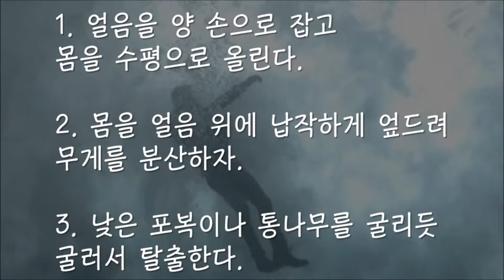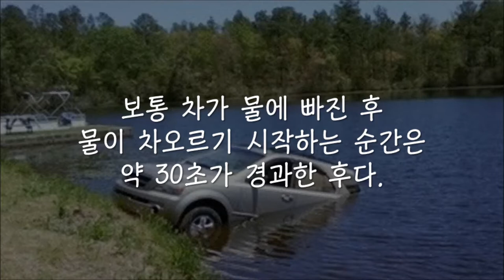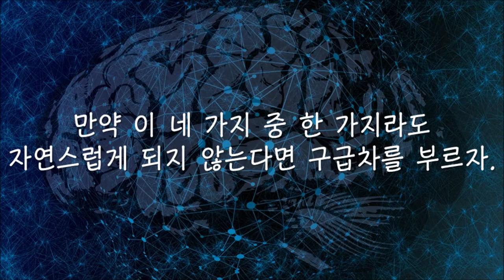알아두면 언젠가 써먹을 죽음에서 살아남는 노하우